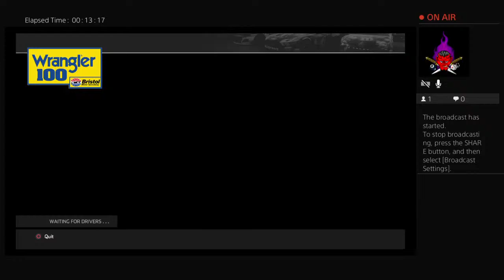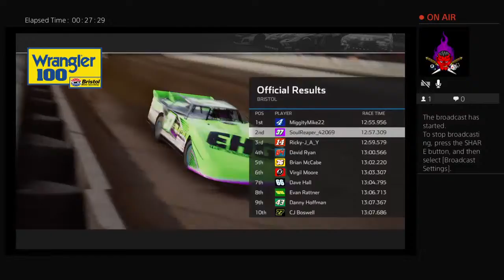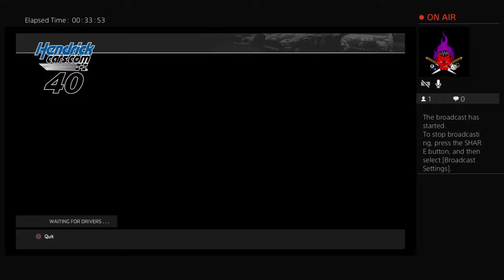Nascar heat 4 charity Racing weekend with Miggtymike Gaming and Ricky Jay. Thanks for the support.